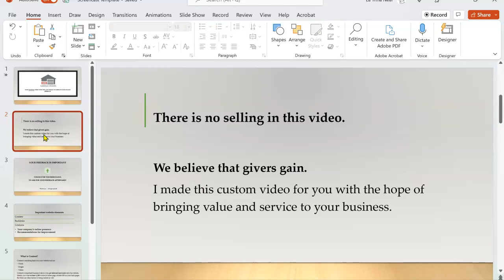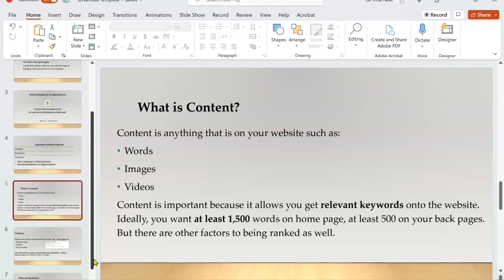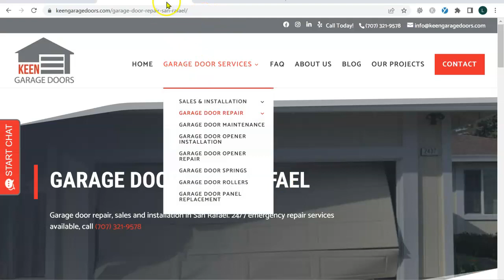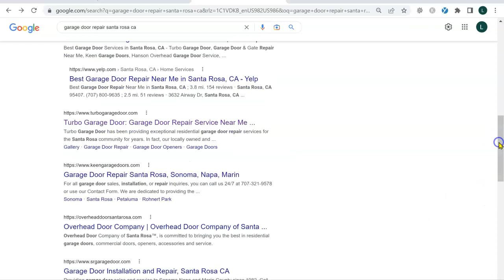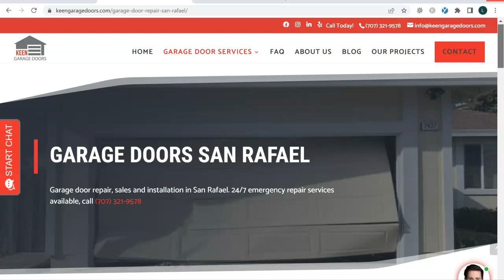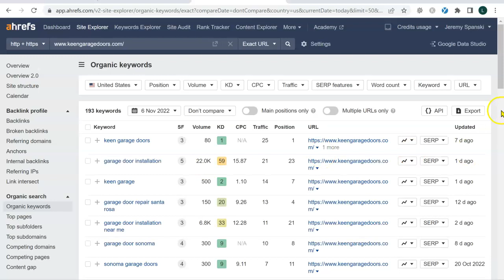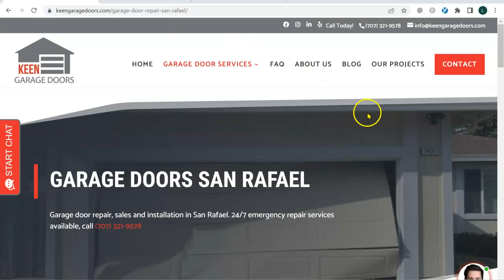Keen Garage Doors